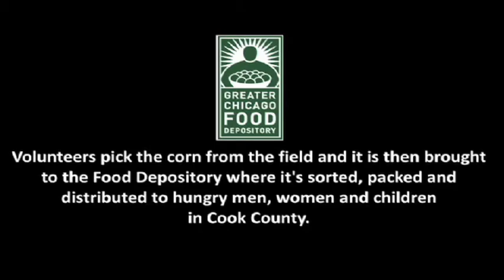Greater Chicago Food Depository Corn Harvest Timelapse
Every summer, a generous farmer in Marengo, IL donates sweet corn to the Food Depository. Volunteers pick the corn from the field and it's transported back to the warehouse to be sorted, packed and distributed to hungry men, women and children in Cook County.

In just over two hours, volunteers picked two full truckloads of corn.